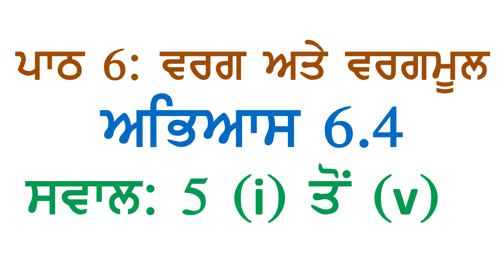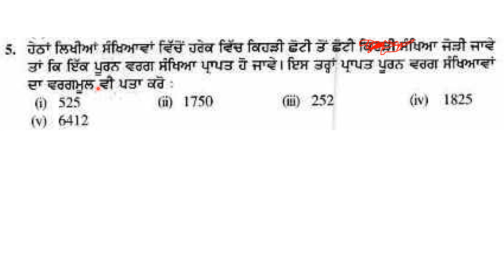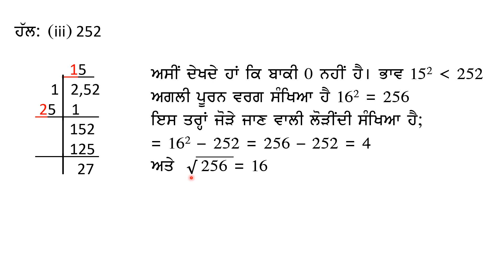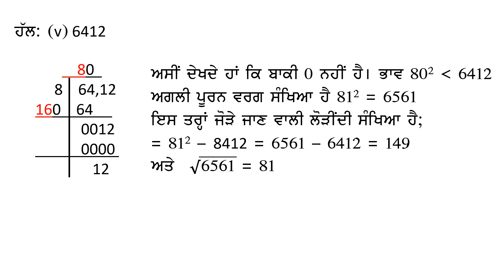8th Math Chapter 6 Square, Square Root Exercise 6.4 Questions Answers 5 (I) to (v) Punjabi Medium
8ਵੀਂ ਜਮਾਤ ਗਣਿਤ ਪਾਠ ੬: ਵਰਗ ਅਤੇ ਵਰਗਮੂਲ ਅਭਿਆਸ ੬.੪ ਸਵਾਲ ੫ (i) ਤੋਂ (v) ਪੰਜਾਬੀ ਮਾਧਿਅਮ ਪੰਜਾਬ ਬੋਰਡ
PSEB Class 8 Math Chapter 6 Square, Square Root Exercise 6.4  Questions Answers 5 (I) to (v) Panjabi Medium